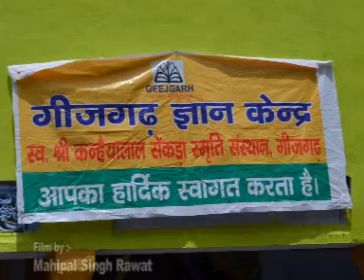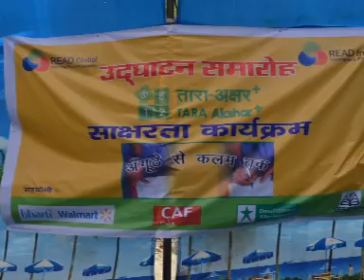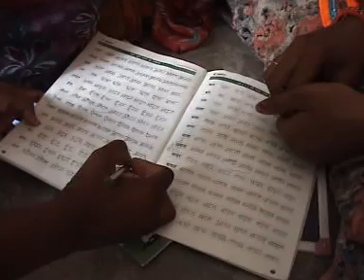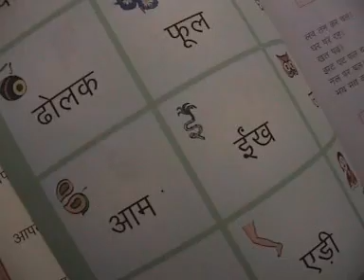Tara Akshar _ Adult Literacy Programme for Rural Women